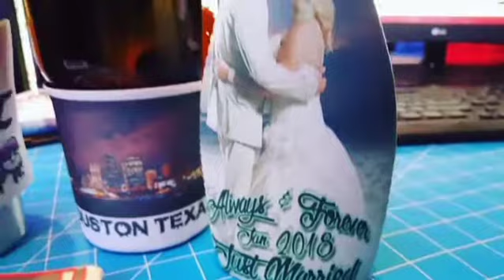Custom Koozies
Let us print anything you want on them. Fb.com/TexasCustoms00